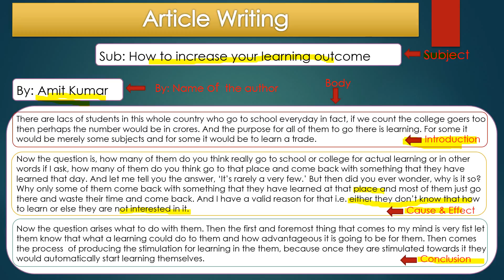How to write an Article for classes 9-12